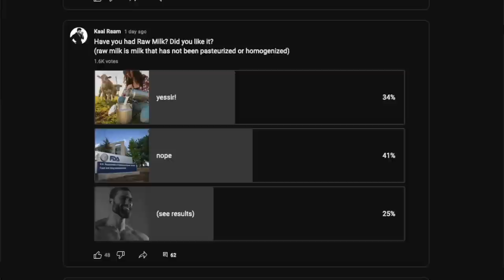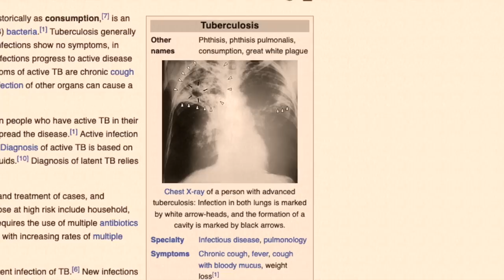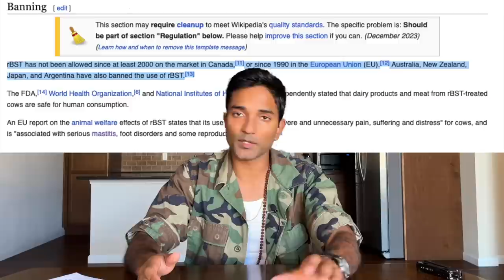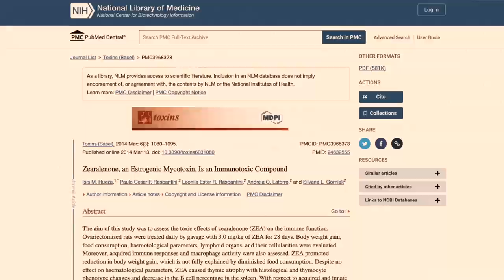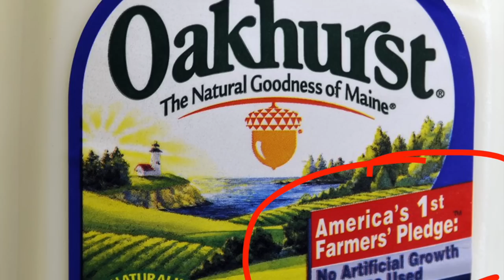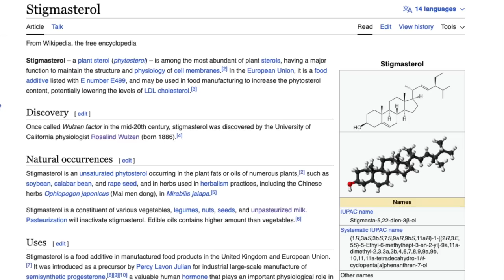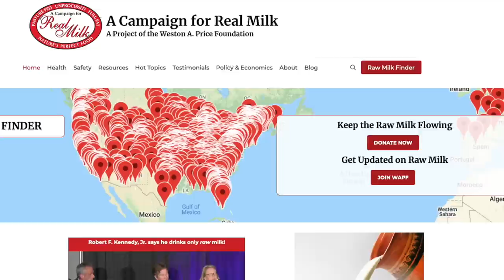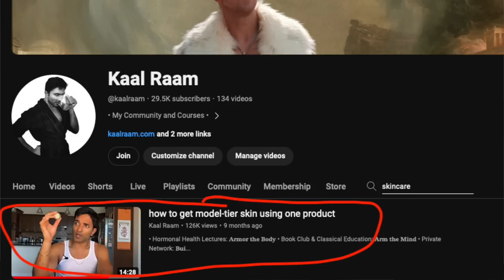should you drink raw milk? {it's illegal..}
Best Skincare Product (tallow balm)

Chapters
00:00 intro
00:40 is raw milk safe?
2:23 pasteurization
3:16 xenoestrogens
5:36 why is raw milk illegal?
7:01 benefits of raw milk
7:36 where can you get raw milk?
8:12 A1 vs A2 milk explained
9:21 business opportunities
10:58 Milk Tier List
12:36 how and when to drink raw milk?